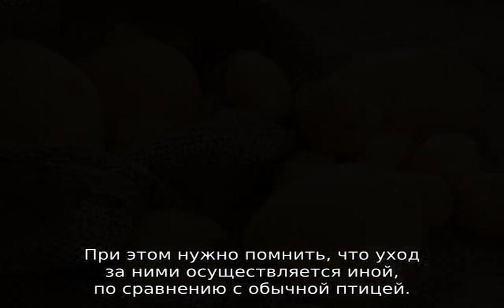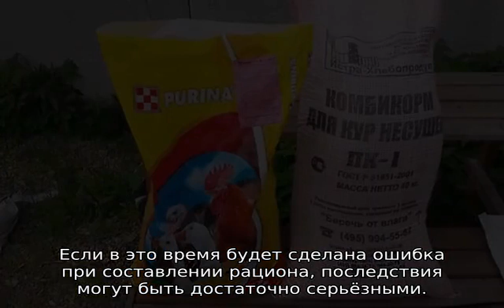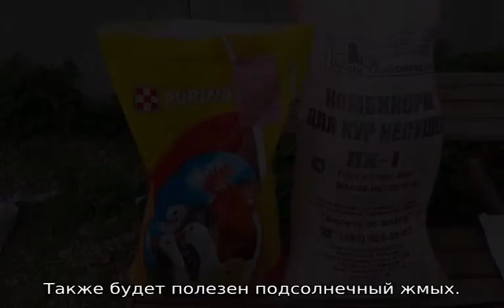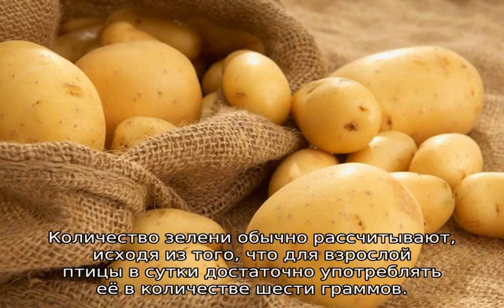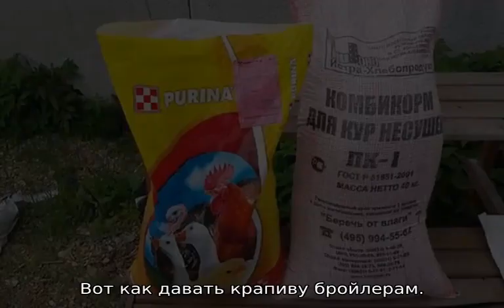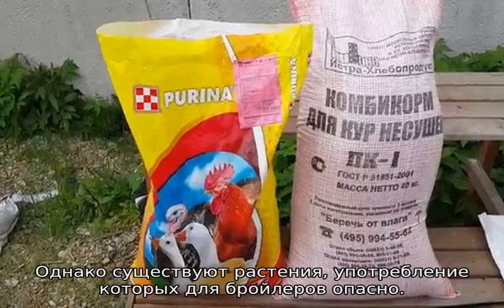Какую траву можно давать бройлерам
Подробная информация для интересующихся, можно ли кормить бройлеров травой. Какую траву можно давать бройлерам, а какую нельзя (до месяца и после). Советы и рекомендации опытных птицеводов и ветеринаров.